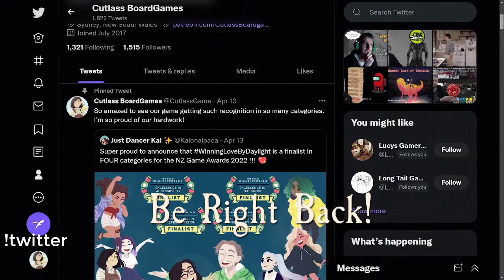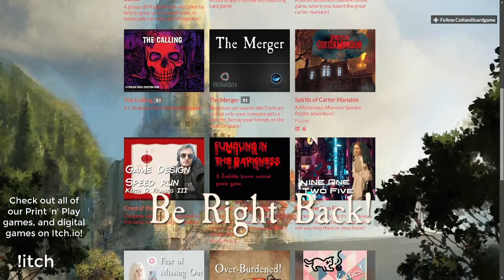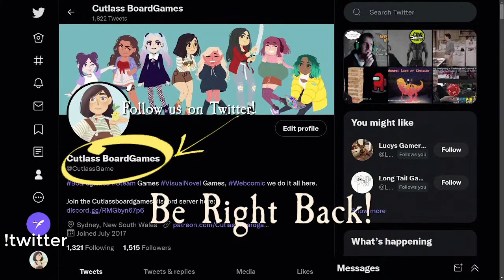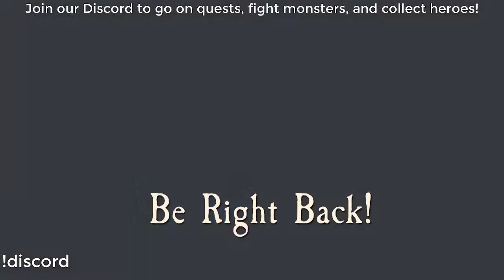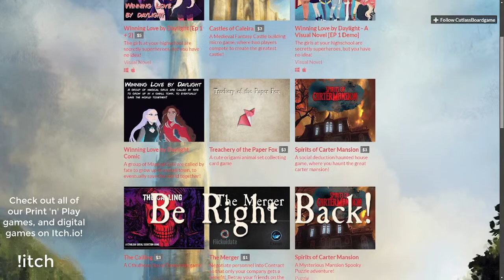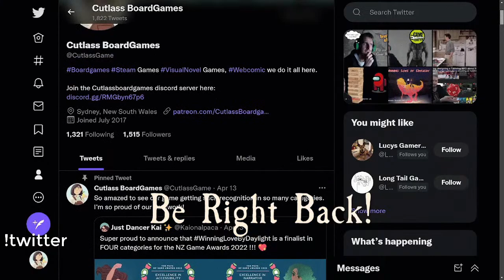Marvel Snap with DR Funk!